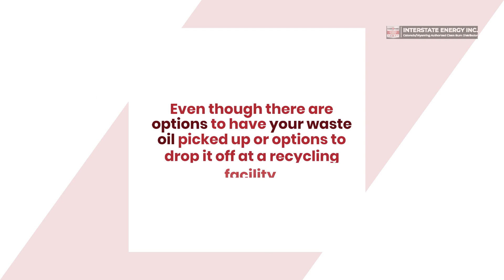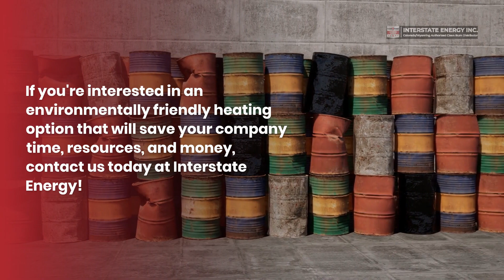Skip The Pick Up For Used Oil Burn It With Clean Burn Instead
Did you know that the used motor oils your business creates can be repurposed for another use? Used oil gets dirty and can actually be recycled. Recycling old motor oil and other used oils saves energy and helps protect the environment.